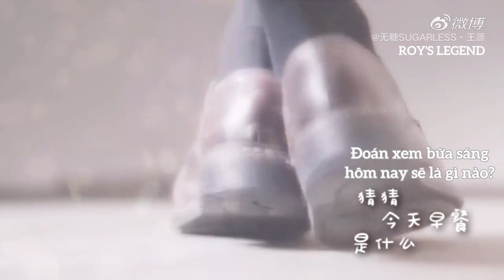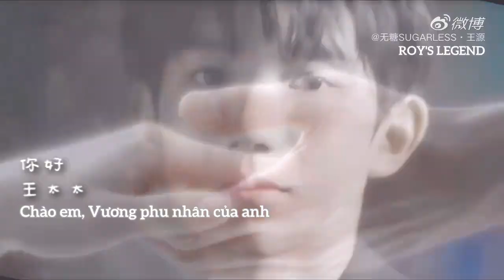[R'sL VIETSUB FMV] Giả sử Vương Nguyên có bạn gái